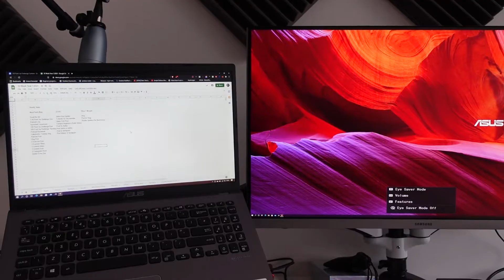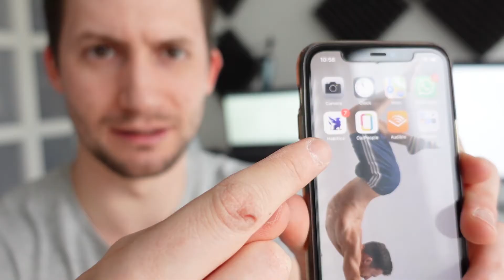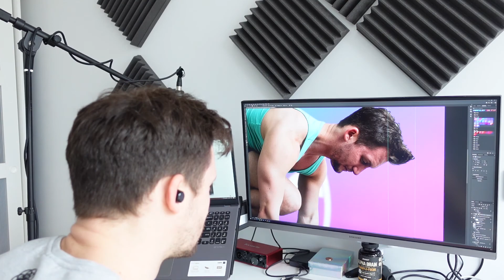GETTING ORGANISED - How I Manage My 3 Businesses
Yo Yo Yo! Rhys here and in this video I talk about why I write your goals down EVERY DAY (and why you should too)

I also talk about how I am getting organised with managing my 3 businesses and the process I am going through to figure it all out

The Camera Gear I Use